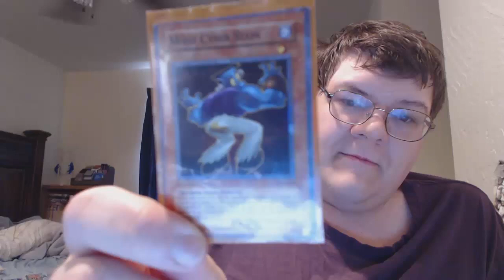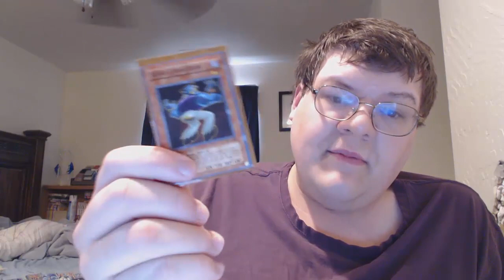New Format Who Dis?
I have a regional coming up this week and because of my work load i'm not going to have ALOT of time to playtest for it. Wanted to just ramble on about some of my thoughts on what I wanted to play this weekend were. What do you guys think I should do?